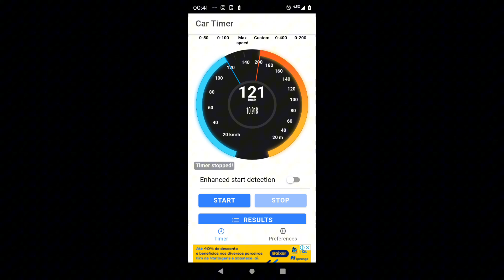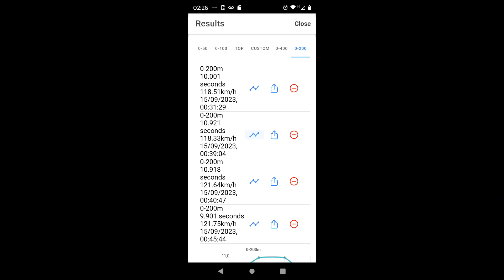DIFERENÇA PARA ARRANCAR COM TC-OFF @torkonetv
Fizemos 4 puxadas de 0 a 200 metros TC-OFF desativado e ativado, confira o vídeo até o final e veja o resultado.

TOP CAR AUTOMECÂNICA
RUA LAJEADO, 845
NITERÓI CANOAS/RS
WHATS (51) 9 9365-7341 FELIPE